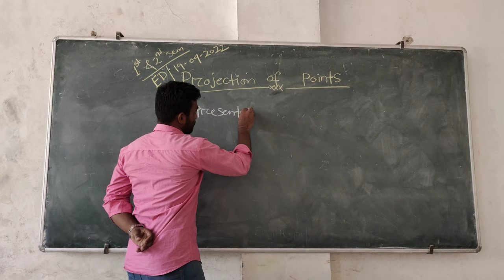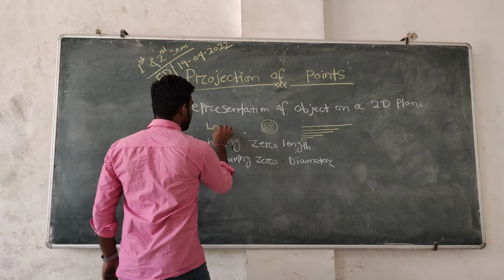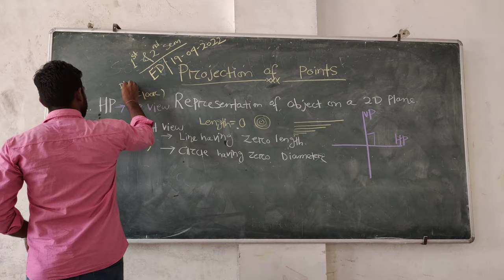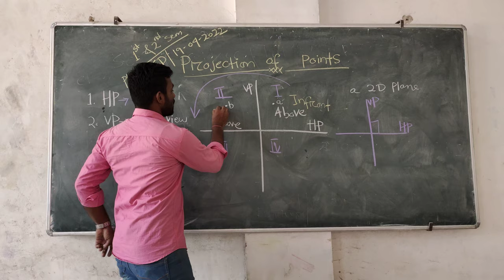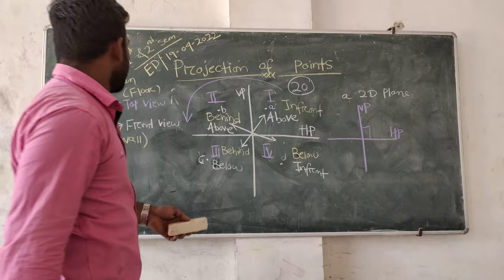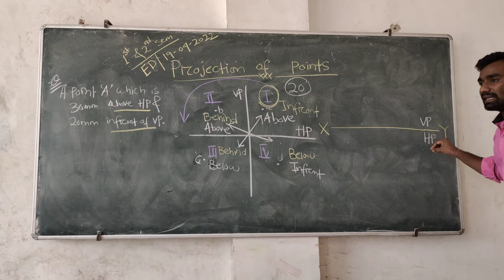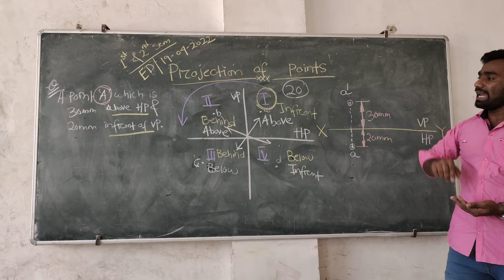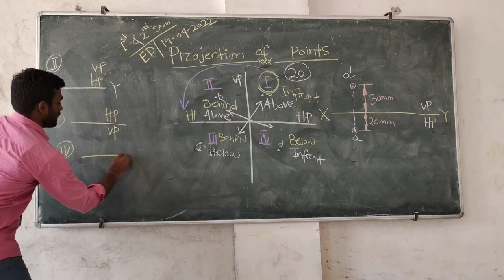ENGINEERING DRAWING/ PROJECTION OF POINTS/ ALL BRANCHES/ SCTE & VT, ODISHA/ DIPLOMA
This video is for the first year all branches students under SCTE & VT, Odisha. The content is prepared based upon the latest syllabus of SCTE & VT.